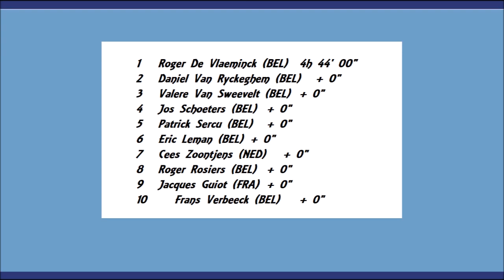Roger De Vlaeminck gagne le Omloop Het Volk 1969